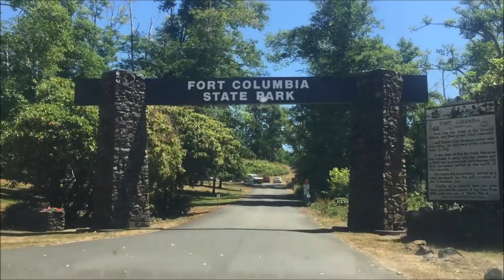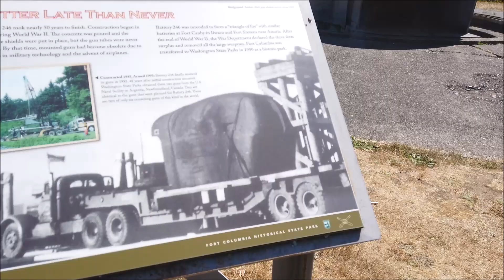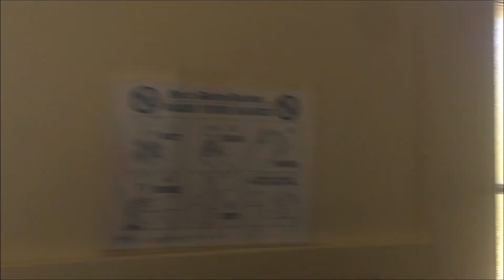Exploring An Abandoned Military Base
Any donations will be used to help fund my travels or for my channel :)